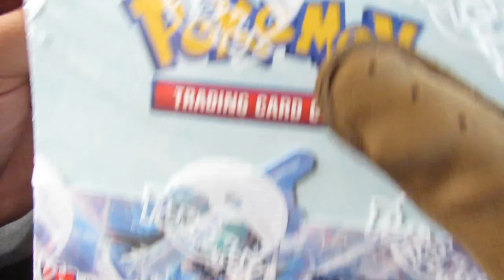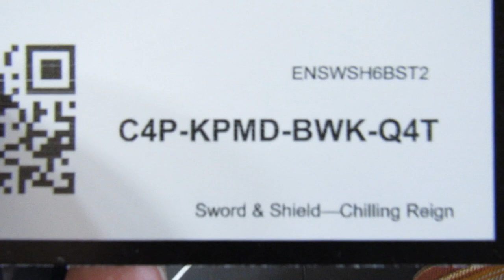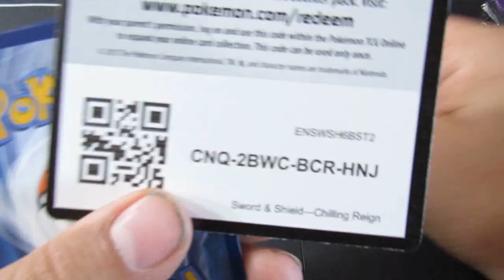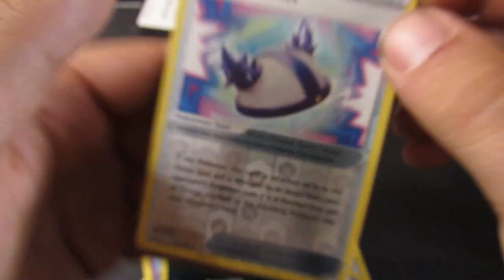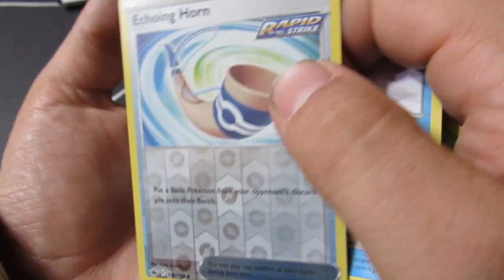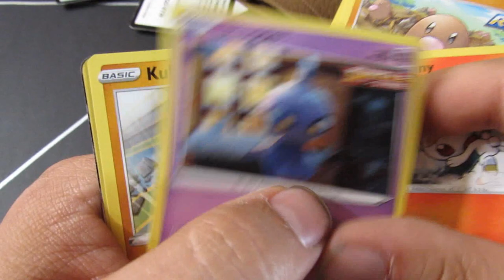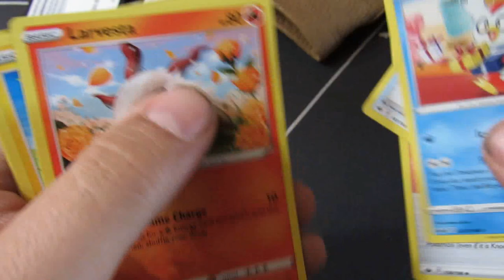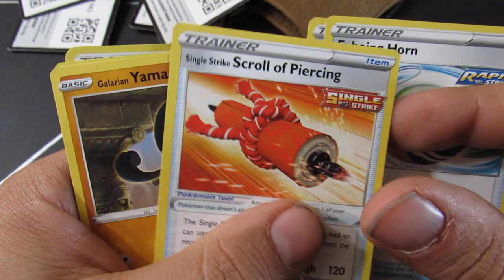Guy With the Tie Opened a booster box of Chili'n Reign Pokémon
I am back with a booster box of fun, existent, and most of all Cheer. Like a carpet trip to the far west we see clouds part, and sun rays litter the ground. its 2021 and days ahead look much better then those behind.